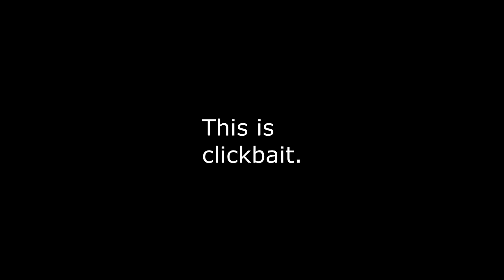I dare you not to click on this video